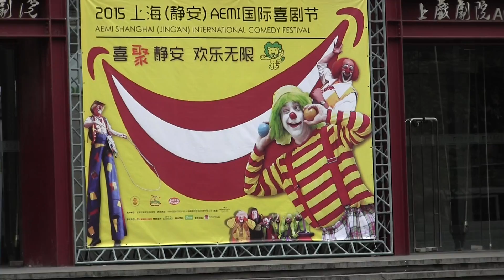Aga-boom in Shanghai, China, 2015.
Clowns of Aga-boom on tour in Shanghai. National week of celebration 70 years of Republic of China, international clown festival in China.